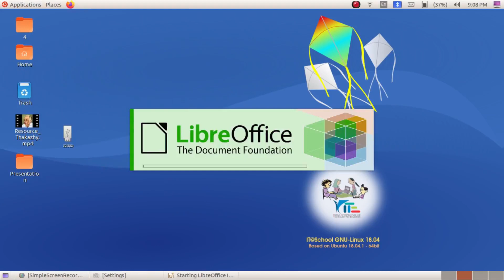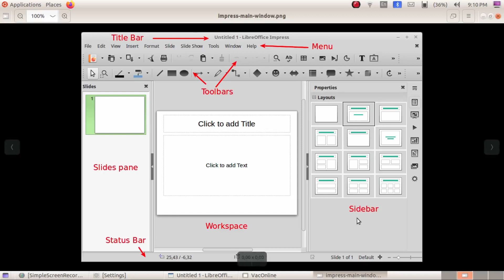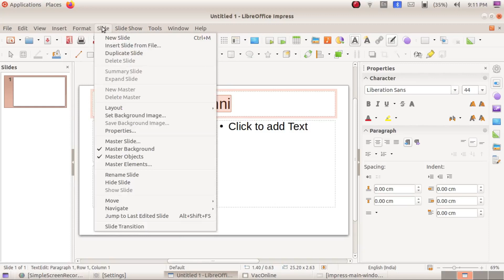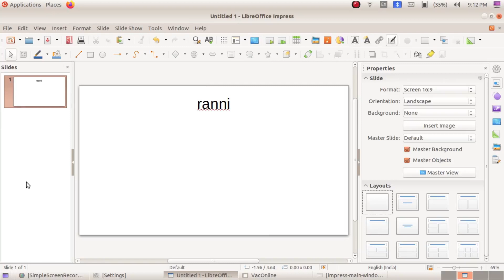LibreOffice Impress Intro